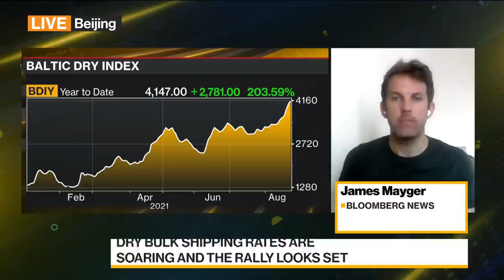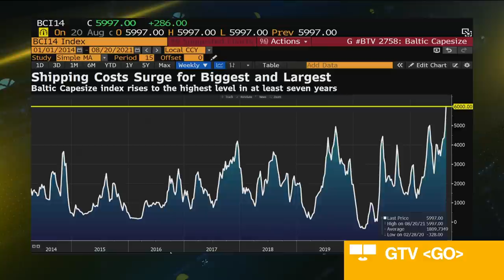Dry Bulk Shipping Rates Are Soaring and the Rally Looks Set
Aug.23 -- The Baltic Dry Index has surged to an 11 year high as ships are tied up in ports and congestion pushes shipping rates higher. A rebound in demand for commodities in the post-covid era is also fueling the rally. Bloomberg’s James Mayger reports on “Bloomberg Daybreak: Asia.”